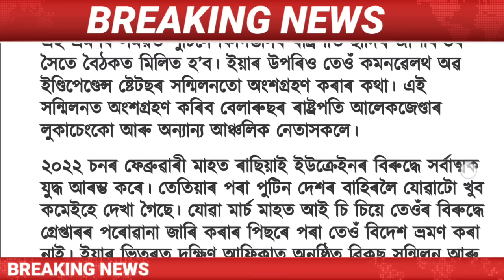12 October Assamese News || Assamese News Today/Himanta Biswa Sarma Live/Orunodoi Scheme News/Assam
12 October Assamese News Today | 12 October/ Assamese News Today | 12 October Assamese News | 12 October Assamese News Live / 12 October 2023 Assamese News /  12 October Assamese Big News/Assamese News  12 October/
Assamese News Live 12 October/
Big Breaking News  12 October/ 12 October 2023 | IsmailTechnology | Assamese Morning News | Latest Assamese News | Himanta Biswa Sarma News Today | Newslive | Daily News |

Covered Topics:
1.Assamese News Today
2.Assamese News
3.Assamese
4.Today Assamese News
5.Assamese News Live
6.Himanta Biswa Sarma Daily Top News
7.Assamese Morning News Today
8.Assamese Latest News Today
9.Assamese Very Important News Today
10. 12 October Assamese News Today
11.Assamese News Today 12 October
12.Breaking News
13.News Live Assam
14.Big Breaking News
15.Assamese News Today 12 October
16.IsmailTechnology Top News Today
17.Assamese Breaking News
18.News Today Assam
19.Breaking News Assam
20.IsmailTechnology